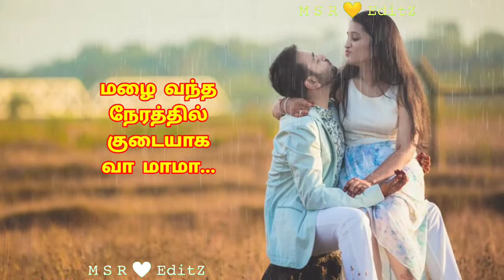மல்லியப்பூ பூத்திருக்கு மழையில் நனைந்து இருக்கு